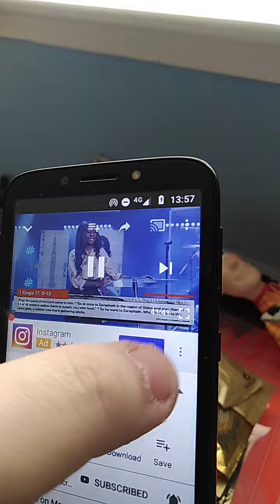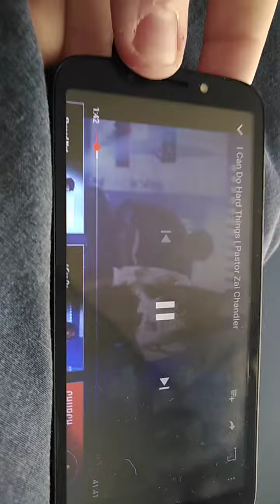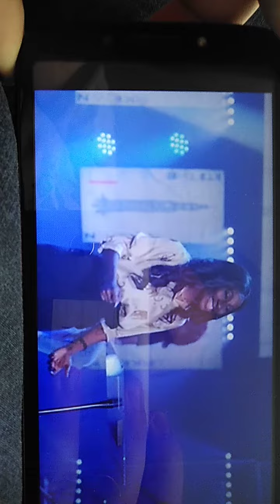Pastor Zai Chandler in Destiny Church America